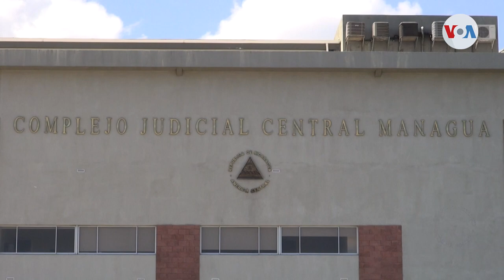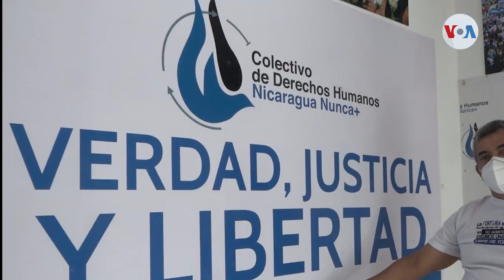Nicaragua gira orden a la Interpol para arrestar a periodistas de La Prensa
La justicia nicaragüense giró una orden a Interpol para arrestar en el extranjero a dos colaboradoras del diario La Prensa, acusadas de “conspiración” y “propagación de noticias falsas”. Otros dos trabajadores del diario enfrentan el juicio en prisión.

¡Visítenos!